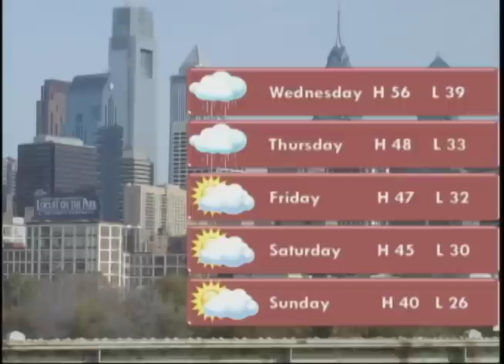Update Now February 26, 2013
From the Temple Update newsroom, this is Update Now. Here is what's making headlines right now...

-ICA Media Conference in London
-President Theobald at state capital
-Rahlir Hollis-Jefferson named big 5 player of the week